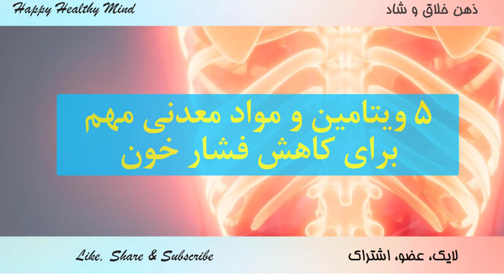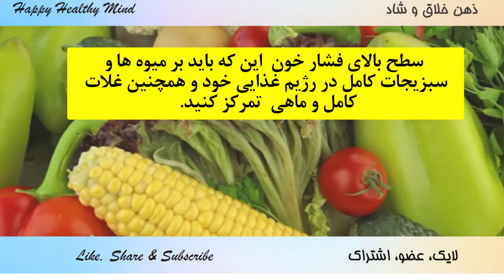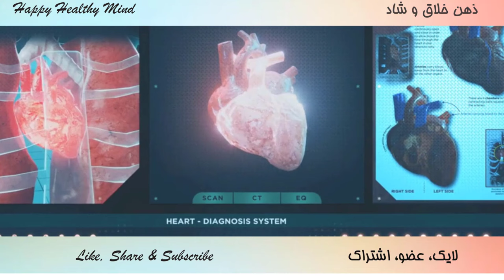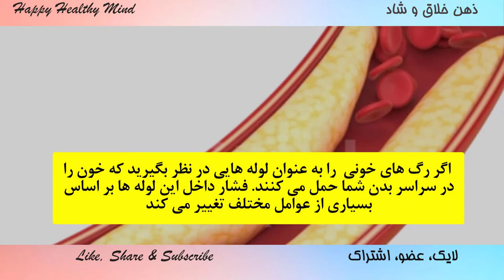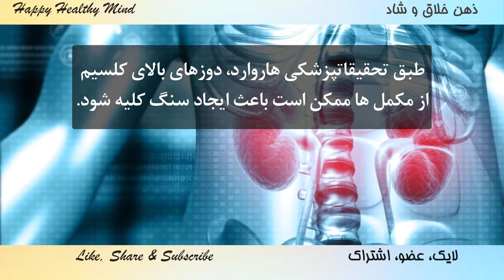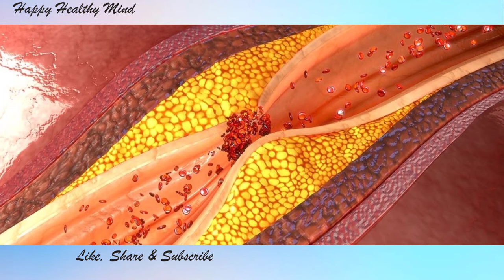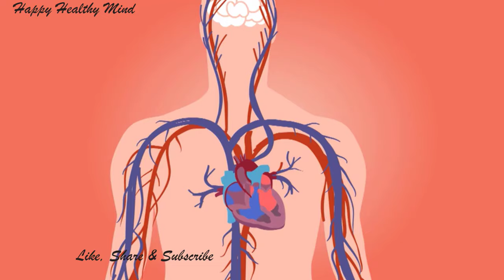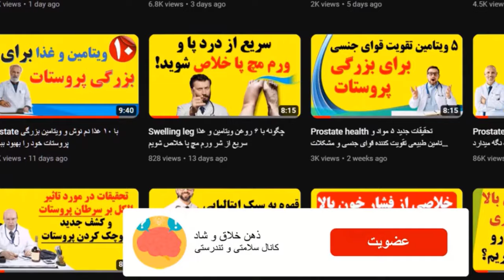با این ۶ ویتامین از فشار خون بالا خلاص شو